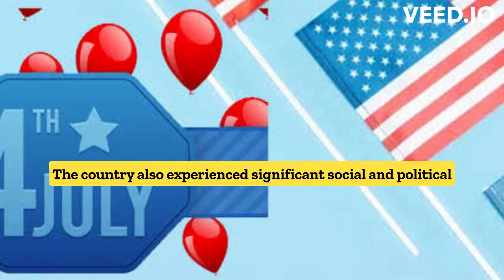History of United States! Independence!